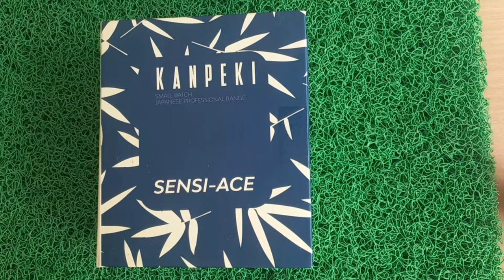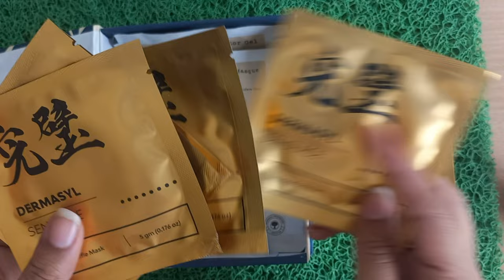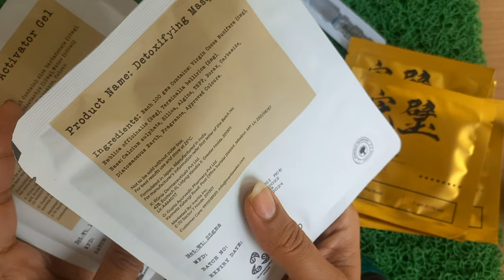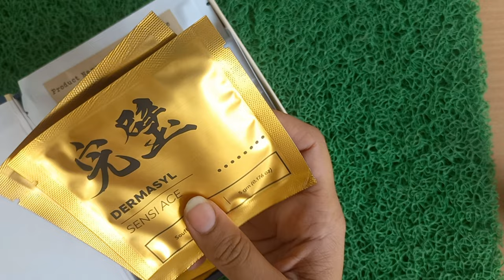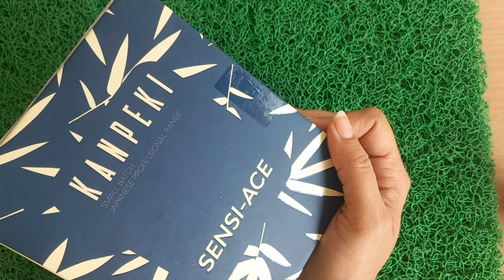kanpeki facial review & knowledge